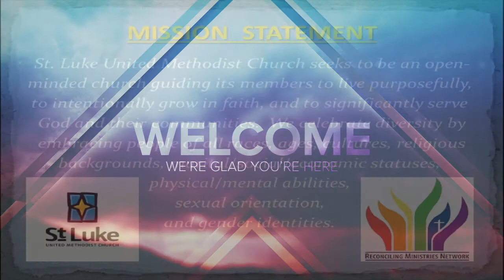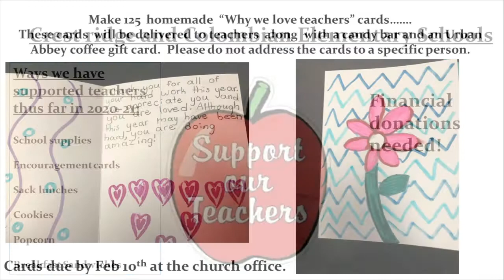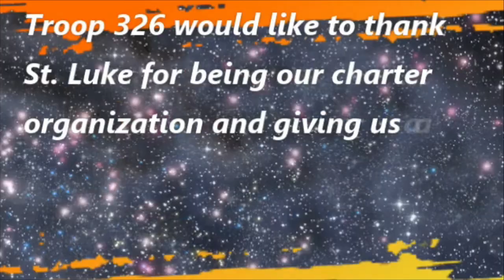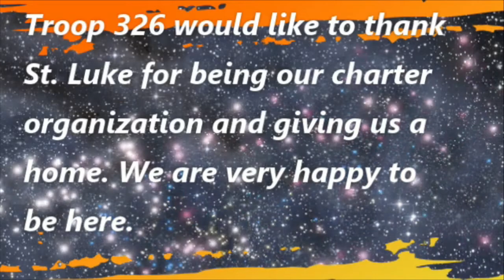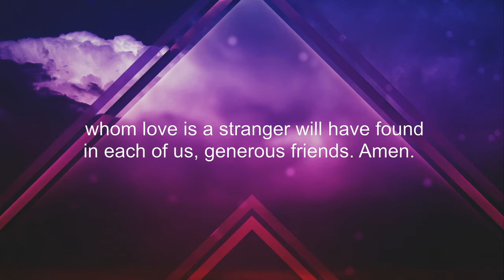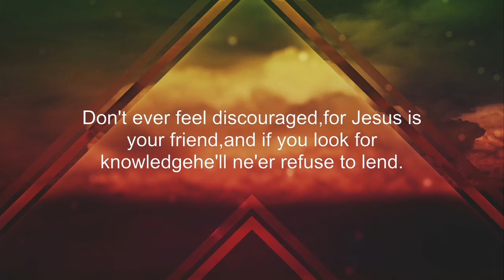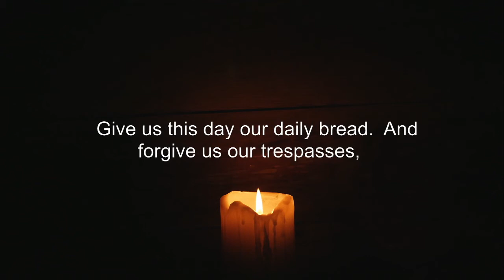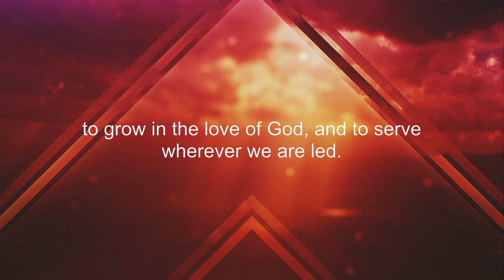10:30 Worship Service 2.7.21